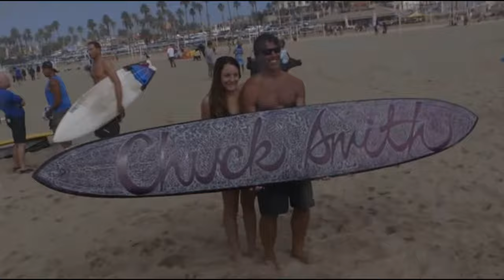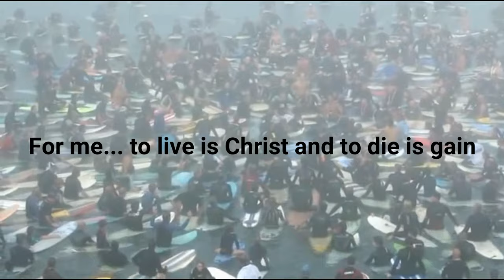THE HISTORY OF CALVARY CHAPEL...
THE HISTORY OF CALVARY CHAPEL AND MEMORIES OF PASTOR CHUCK SMITH

FROM GENERATION TO GENERATION...History of the Calvary Chapel Movement
Calvary Chapel is a non-denominational Christian church which began in 1965 in Costa Mesa, California. Calvary Chapel’s Pastor, Chuck Smith became a leading figure in what has become known as the “Jesus Movement.”...

It has been estimated that in a two-year period in the mid ’70s, Calvary Chapel of Costa Mesa had performed well over eight thousand baptisms. During that same period, we were instrumental in 20,000 conversions to the Christian faith. Our decadal growth rate had been calculated by church growth experts to be near the ten thousand percent level.

A remarkable pattern kept repeating itself. As soon as we moved into a new building, our fellowship would already be too big for the facilities. In two years we moved from our original building (one of the first church buildings in Costa Mesa) to a rented Lutheran church overlooking the Pacific. Soon thereafter we decided to do something unprecedented at the time and move the church to a school that we had bought. The building did not match up to code so we tore it down and built another. But by the time the sanctuary of 330 seats was completed in 1969, we were already forced to go to two services, and eventually had to use the outside courtyard for 500 more seats. This was all fine in good weather...

But by 1971 the large crowds and the winter rains forced us to move again. We bought a ten-acre tract of land on the Costa Mesa/Santa Ana border. Orange County was quickly changing and the once-famous orange orchards were making way for the exploding population of Los Angeles. Soon after buying the land, we again did the unprecedented and erected a giant circus tent that could seat 1,600 at a stretch. This was soon enlarged to hold 2,000 seats. Meanwhile we began building an enormous sanctuary adjacent to this site.

By the time Calvary Chapel fellowship had celebrated opening day in 1973 moving into the vast new sanctuary of 2,200 seats, the building was already too small to contain the numbers turning out. We held three Sunday morning services and had more than 4,000 people at each one. Many had to sit on the carpeted floor. A large portion of floor space was left without pews so as to provide that option.

Calvary Chapel also ministers over the airwaves, and this must account for many of those who travel long distances to fellowship here. A Nielsen survey indicated that our Sunday morning Calvary Chapel service is the most listened-to program in the area during the entire week. As of 1987, Calvary’s outreach has included numerous radio programs, television broadcasts, and the production and distribution of tapes and records. The missions outreach is considerable. Calvary Chapel not only supports Wycliffe Bible Translators, Campus Crusade, Missionary Aviation Fellowship, and other groups, but we donate to Third World needs. We then built a radio station in San Salvador and gave it to the local pastors there. We also gave money to Open Doors to purchase the ship that, in tandem with a barge, delivered one million Bibles to mainland China. Our financial commitment to missions exceeds the local expense budget by over 50%.

Today, Calvary Chapel of Costa Mesa, the church which only had twenty-five members, has now established 1330 affiliate Calvary Chapels across the world and is among the world’s largest churches with 20,000+ calling it their home church. It is one of the ten largest churches in the United States.

Oct 3, 2013 - Pastor Chuck Smith, the founder of the Jesus People and the Calvary Chapel movement, and one of the most influential figures in modern American Christianity, went home to be with the Lord, Thursday morning at his home in Newport Beach after a two year battle with lung cancer, church officials said. He was 86.

We are grateful for you Pastor Chuck, See you soon!